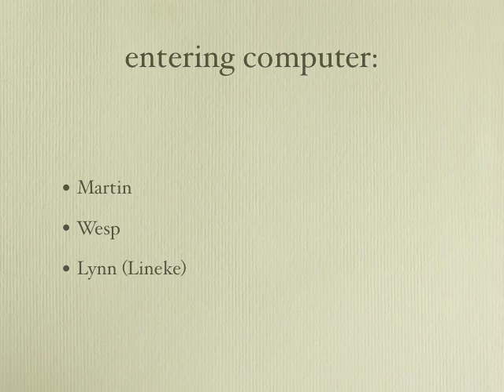Wat Nonni Charlois zag op haar computer...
Hebben we een probleem? Ik heb Nonni Charlois's computer gehacked en ik zag dat zij deze melding kreeg. Ik meld dit nog niet op Hyves, want ik weet nog niet hoe ernstig dit is. Ik probeer contact met Charlois te krijgen, maar dat is vooralsnog niet gelukt. Deze melding op zondag 8 juni om 12.00 uur.